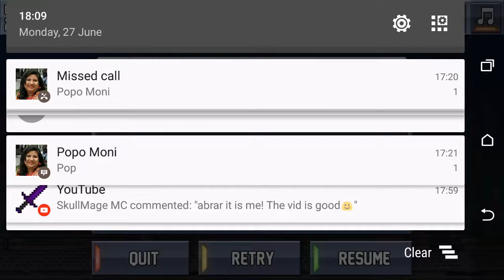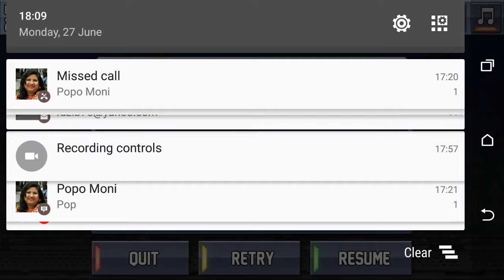Jetpack Joyride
Ummmmm